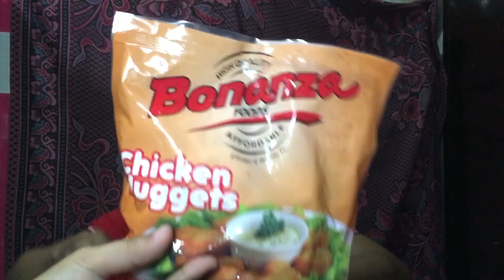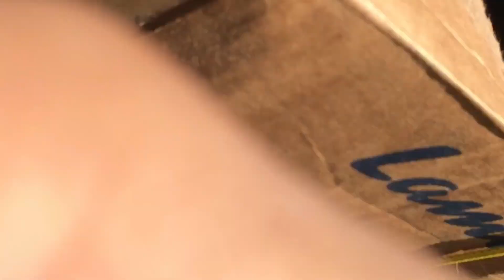BTS Millions income from community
# BTS   ( BBQ , TERIYAKI and SPICY)
# Extra Income